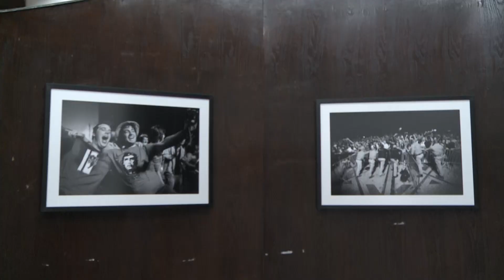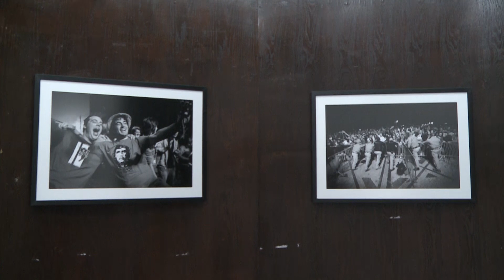Izložba To je bilo neko lepše i srećnije vreme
U galeriji Ustanove kultura otvorena je izložba fotografija Dragana Teodorovića Zeke “To je bilo neko lepše i srećnije vreme”  Izložbu čine 24 fotografije sa koncerata različitih rok grupa sa prostora bivše Jugoslavije i drugih svetskih metropola. U samom fokusu fotografija je publika i njihovo raspoloženje tokom koncerata iz punih dvorana, hala, arena i sa stadiona.